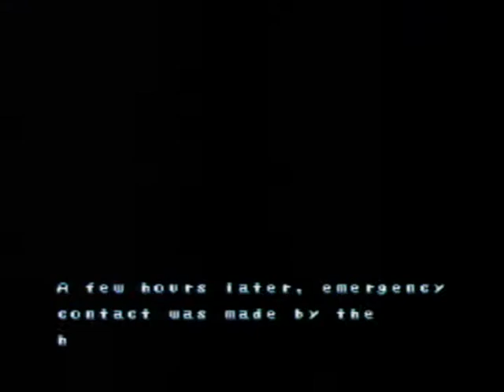WT Megaman X 3 p1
Yay more Megaman!1!1!!1!shift+eleven!11!1!